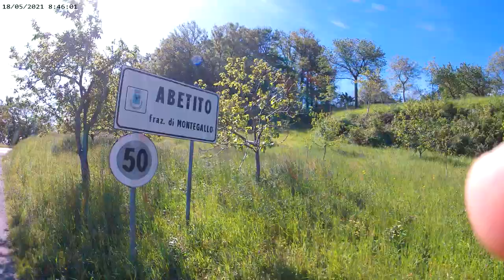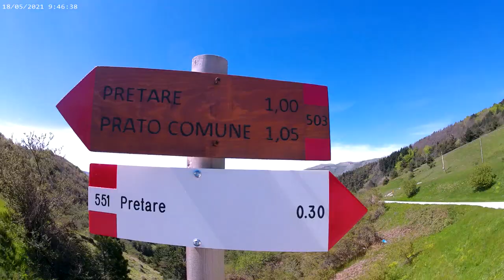Tutte le 23 Frazioni di Montegallo in bicicletta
Avete mai visto tutte le 23 frazioni che costituiscono il comune di Montegallo? Ripercorriamoli insieme con questo video!
Il tragitto fatto: 109km
Partenza da Ascoli Piceno percorrendo la salaria fino a Mozzano per poi prendere la vecchia strada che conduce poco sotto Roccafluvione.
Attraversato Roccafluvione si svolta a sinistra verso Uscerno (1) seguendo la strada che costeggia il fiume Fluvione.
All' interno di questa nostra prima frazione si svolta per Abetito (2) dove dopo una bella salita si arriva al Paese e si prosegue per Forca (3).
Si scende per la strada e all' incrocio con la vallata si prosegue svoltando a sinistra, dove si procede dritti per le frazioni di Fonditore (4), Migliarelli (5), e Rigo (6).
Nell' ultimo paese si arriva al termine della strada asfaltata che prosegue con una via "brecciata", tutta in salita, la quale ci porta vicino al valico del Colle Galluccio.
Ci si gode finalmente un pò di discesa passando per Vallorsara (7) fino a Balzo (8) dove mi sono fermato per una pausa.
Si riparte in direzione dei paesi ai piedi del Monte Vettore dove troviamo Collefratta (9), Astorara (10), Colleluce (11), Colle (12), Casale Nuovo (13), un breve salto ad Interprete (14) e si prosegue fino al ricongiungersi con la strada principale nel paese di Castro (15).
Proseguendo per la strada troviamo alla nostra sinistra, sopra una bella salita, Pistrino (16).
Riscesi saliamo verso Propezzano (17), arrivati al valico Pescolle prendiamo un sentiero sulla sinistra che ci conduce direttamente alla chiesa panoramica di San Vito.
(In questo punto mi si è spenta la telecamera)
Ripartiamo con le riprese direttamente dal sentiero che da Propezzano ci conduce a Piano (18), da qui passando per Balzetto (19), torniamo verso il Capoluogo del nostro comune dove scendendo nell' altro versante troviamo Santa Maria in Lapide (20) con la sua maestosa chiesa.
Continuando il nostro percorso attraversiamo le ultime frazioni di Corbara(21), Collicello (22) e Bisignano (23).
Esplorate tutti i 23 paesi scendiamo fino a tornare al nostro punto di partenza, Ascoli Piceno.